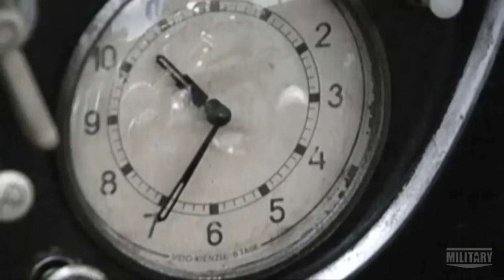The Assassination of Reinhard Heydrich | Nazi Hunters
One of the most ardent and hated Nazis, Reinhard Heydrich chaired the infamous Wannsee conference, which set forth the Final Solution: the operation to exterminate all Jews in Nazi-controlled territory.